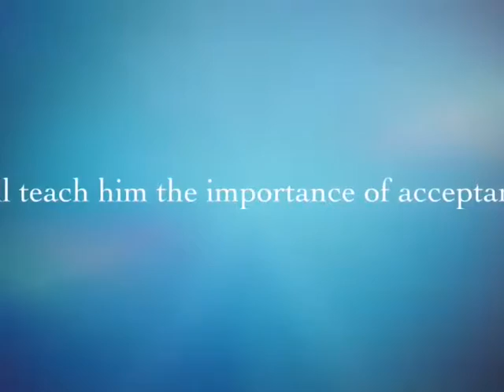May 27, 2016